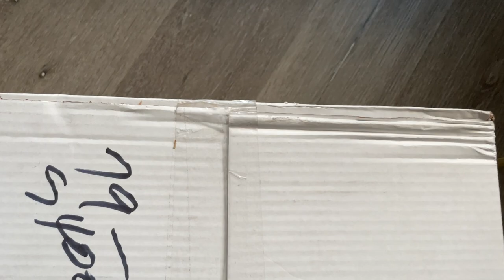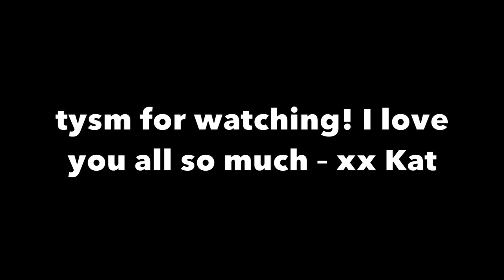MORE PLUS SIZE SKI & SNOW PANTS THAT ACTUALLY FIT + ORGANIZING MY HOUSE | VLOGMAS DAY 10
2:33 – rag & bone retro sneakers
2:54 – P448 Jackson Sneaker
4:28 – skims velour zip up:
Athleta leggings
ugg slippers
6:32 – Amazon Plus Size Ski and Snow Pants Haul
6:34 – Snow Country Outerwear Ski and Snow Pants
8:36 – Snow Country Outerwear Ski and Snow Bib Overalls
11:28 – Snow Country Outerwear Moonlight Insulated Ski Coat
13:40 – Alo Yoga Foxy Sherpa Jacket
14:20 – Alo Yoga Puffer Stunner Jacket
15:55 – Alo Yoga Aspire Tank
16:05 – Alo Yoga Performance Off Duty Cap
17:20 – Moon Boots

xx Kat